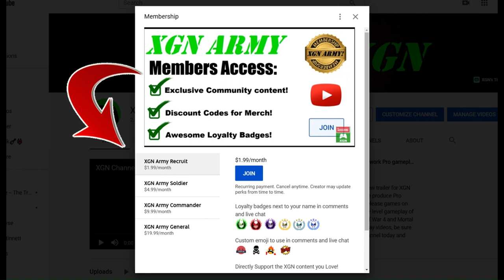MK1 ALL Noob Saibot MAX Level skins and gear REVEALED!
How to unlock all max level Noob Saibot gear, skins and Mastery customization rewards in Mortal Kombat 1. How to get Noob Saibot Fighter Mastery MAX Rank to unlock all max level skins in MK1!
The Mastery max rank for Noob Saibot is level 20 (not rank 35), so you just grind Invasions mode to reach level 20 = this unlocks all gear, masks and skins in MK1 Noob Saibot mastery rewards.